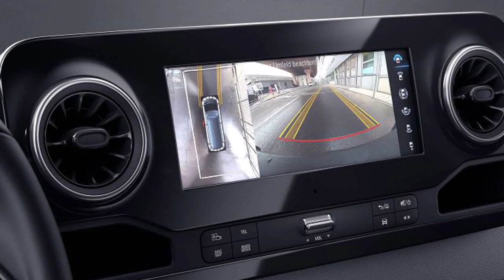2019 MERCEDES SPRINTER Review Rendered Price Specs Release Date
AliExpress Best Products 2019 Mercedes Sprinter Review Rendered Price Specs Release Date.
2019 Mercedes Sprinter Price $56,599 MSRP.